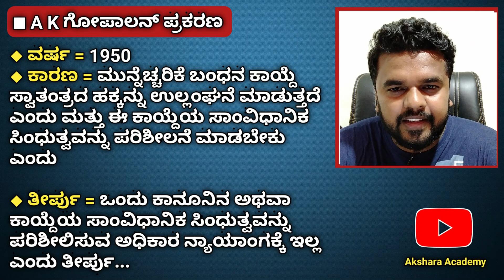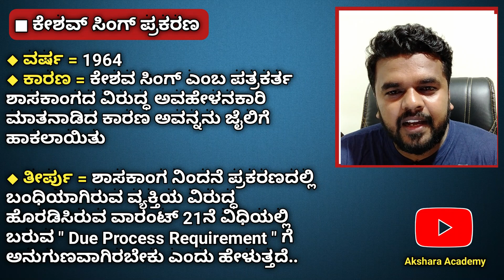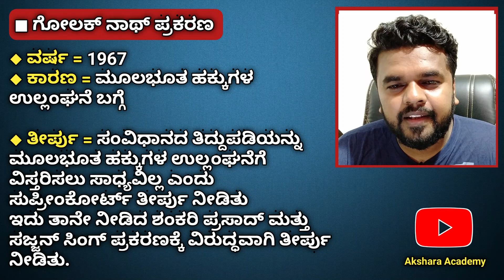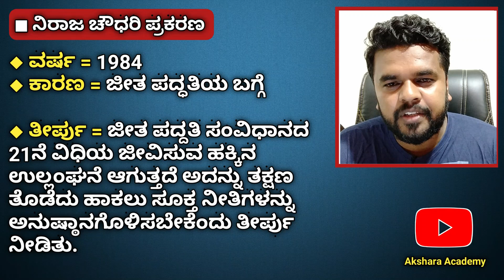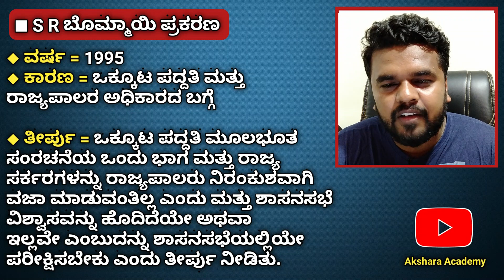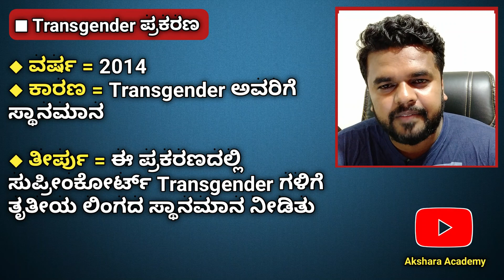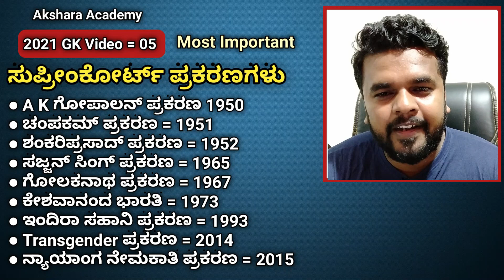Supreme Court Cases | Indian Constitution | FDA PDO PSI | Akshara Academy | Rajesh Gowda Hassan